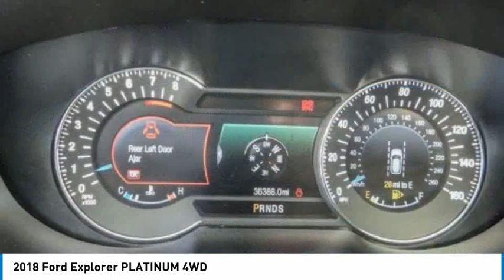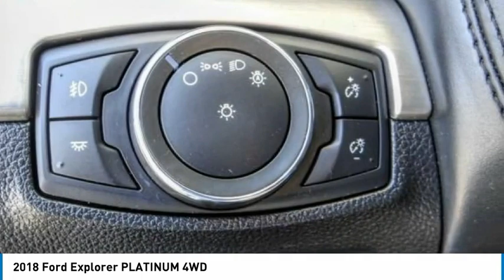2018 Ford Explorer Fontana, Chino, Norco, Moreno Valley, San Bernardino, CA V59047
2018 Ford Explorer PLATINUM 4WD

16005 VALLEY BLVD.

SUNRISE FORD FONTANA: PROUDLY SERVING FONTANA, CHINO, NORCO, MORENO VALLEY, SAN BERNARDINO, AND SURROUNDING SOUTHERN CALIFORNIA LOCATIONS. THIS WHITE / BLACK 2018 Ford EXPLORER IS EQUIPPED WITH A 3.5L V6 EcoBoost, AUTOMATIC TRANSMISSION, AND RECEIVES AN ESTIMATED 16 City/22 Hwy MPG. FONTANA, CA 92335. FONTANA, CA  CHINO, CA  NORCO, CA  MORENO VALLEY, CA  SAN BERNARDINO, CA 2018 Ford EXPLORER PLATINUM 4WD Stock #: V59047 | VIN: 1FM5K8HT1JGB18169 | 2018 Ford Explorer Platinum 4WD Sunrise Ford Fontana